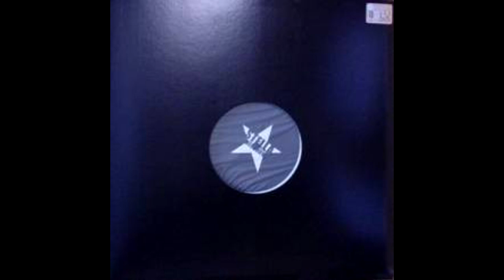Bathroom Oils - Speaking On The Boat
Label: Stella Records – stl008
Format: Vinyl, 12"
Country: Italy
Released: 2003
Genre: Electronic
Style: Progressive House, Tech House